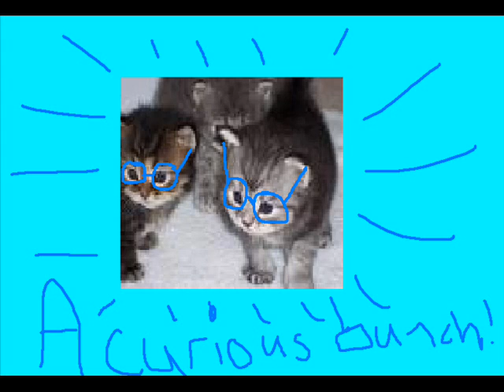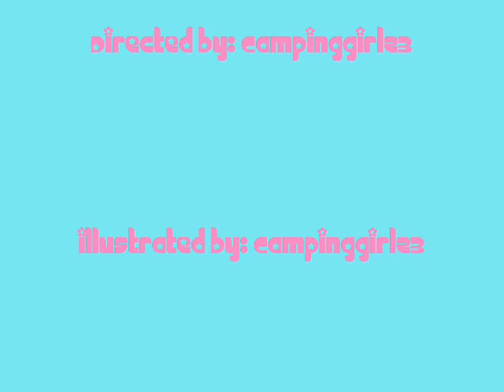Cute Baby Animals!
This is just my first movie, so it's kinda short! But cute!